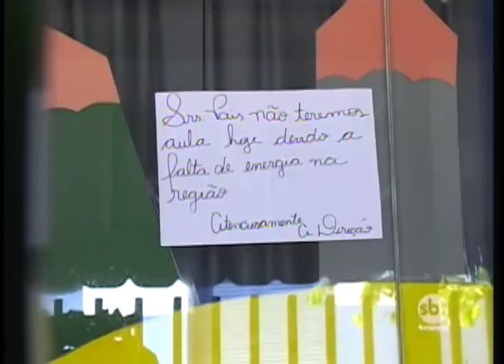Temporal causa estragos em toda a região